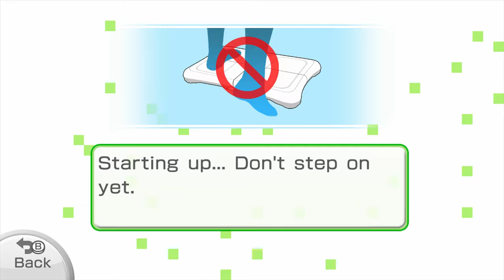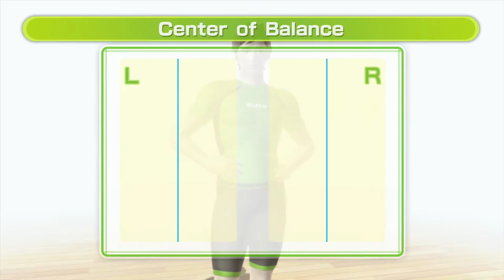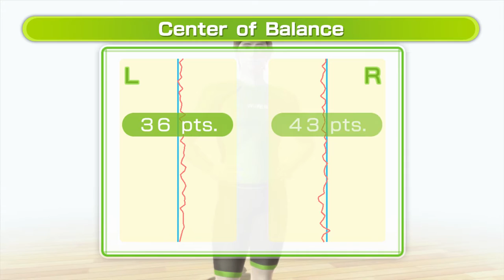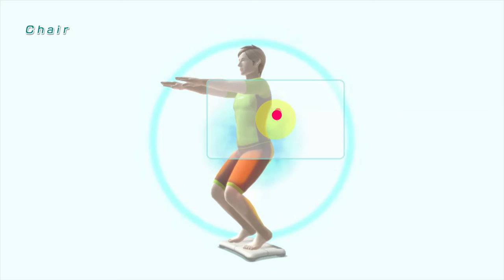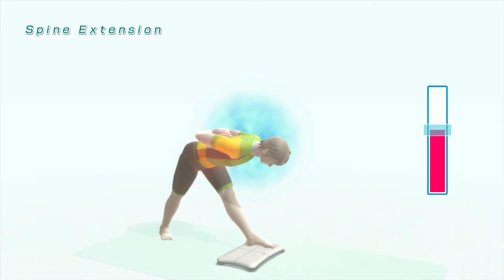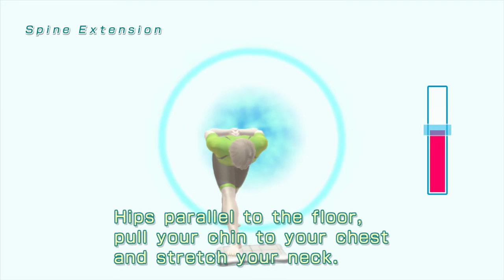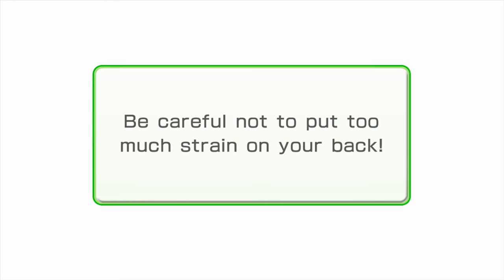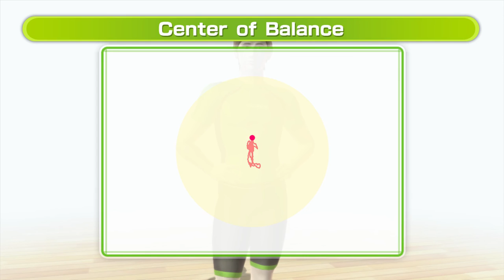Rhythm and Flexibility Routine in Wii Fit U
This routine I made covers a wide variety of categories.  Expect a long boxing session followed by dances and yoga.  You can exercise with this video to try it out!  If you want the real thing, know that you can get Wii Fit U, the Balance Board, and the Wii Fit Pedometer together for a low price since the game has been out for a while.

My videos contain no commentary because I want us to focus on the games themselves.  This gameplay footage is captured in 1080p at 60fps by an Elgato Game Capture HD60.